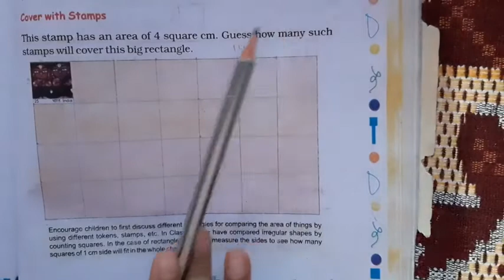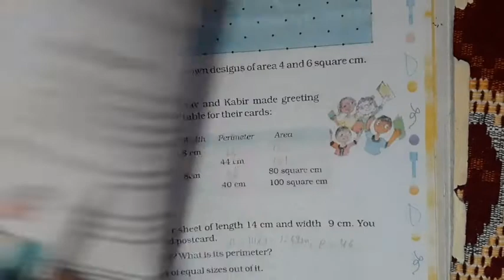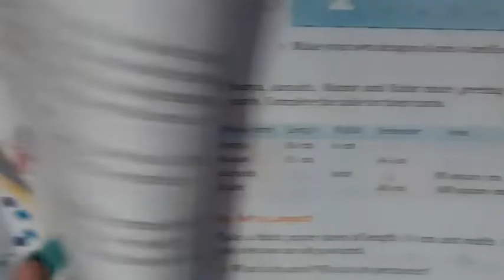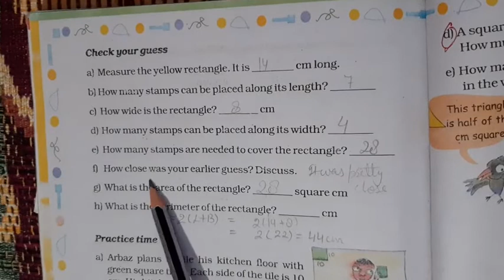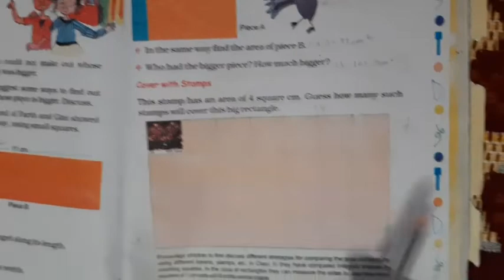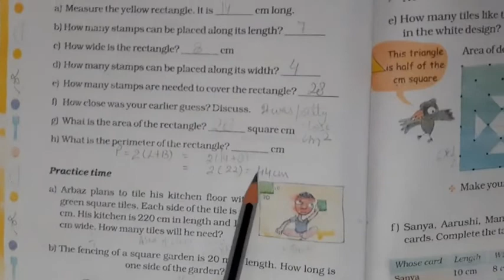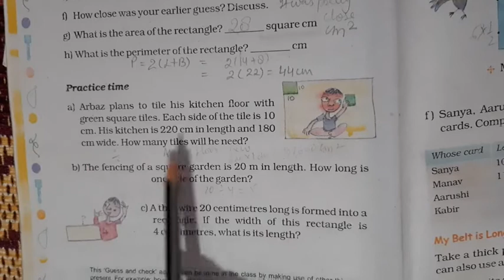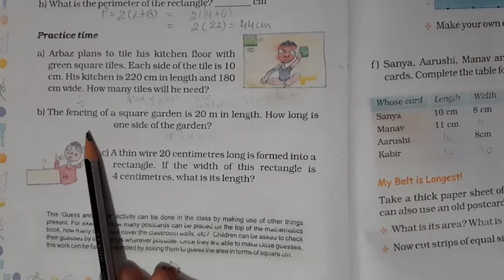Class 5 ( 17/08/2020) Maths Ch- 11 Monday